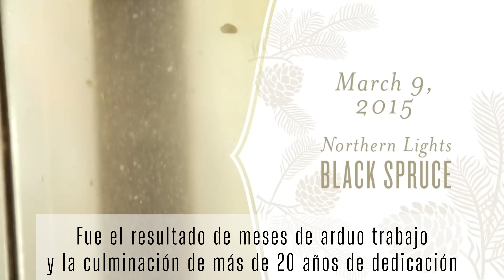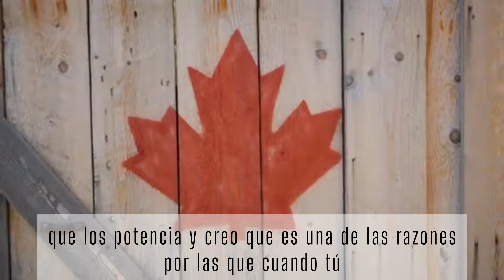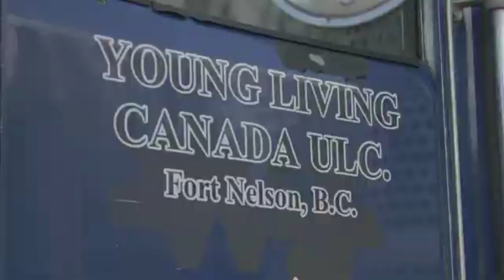ACEITE ESENCIAL DE PICEA NEGRA / Northern Lights Black Spruce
🌌 Conoces el ACEITE ESENCIAL DE PICEA NEGRA?
🎬Acompáñame a ver este corto video donde te platico de manera sencilla los beneficios naturales, físicos, aromáticos y emocionales que nos brinda este aceite esencial a favor de tu Salud y Bienestar.

ACEITE ESENCIAL DE PICEA NEGRA / PICEA MARIANA / BLACK SPRUCE
~Aroma
~Obtención
~Región YL
~Propiedades Naturales
~Beneficios Físicos
~Propiedad Aromática
~Beneficios Emocionales
~Usos

📝Te interesaría adquirir un Curso de Aromaterapia y Uso de Aceites Esenciales?
👩🏻‍🏫Déjame guiarte en este hermoso Mundo de Bienestar...🌱
💬Mándame un mensaje y te digo como lo puedes obtener

🍂Te gustaría comenzar a usar los Beneficios Naturales de los Aceites Esenciales?
💫Te interesa complementar tu Terapia Holística con Aromaterapia?
🍃Te recomiendo el uso de la Aromaterapia con los Aceites Esenciales de Young Living
💌 Si deseas adquirir tus Aceites Esenciales contáctame para darte el Catálogo o Lista de Precios según tu moneda Local
📒Adquiere un Kit de Inicio (12 Aceites Esenciales y 1 Difusor) con mi número de Miembro 24174650​​ para convertirme en tu Asesora y formes parte de mi Equipo, ingresaras a grupos exclusivos de Recetas, Tips y Testimonios, yo te enseño como usar los aceites 🙌🏻
🎬Video de como Inscribirte con un Kit de Inicio en Young Living desde cualquier país con mi número de Registrador y Patrocinador 24174650 👉🏻
💜Únete a mi Equipo, conviértete en Asesor y ayuda a más personas a sentirse mejor con Aromaterapia

🌸Kary Sachei
🔮Soñadora y Creativa dejándose sorprender por la Vida y el Universo...🌌
🪷Déjate Contagiar por mi Energía...quizás encuentres la Motivación ó el Mensaje que estás necesitando 🪽

Información meramente educativa, no soy profesional de la salud, únicamente comparto mi experiencia con el uso de los productos que recomiendo.